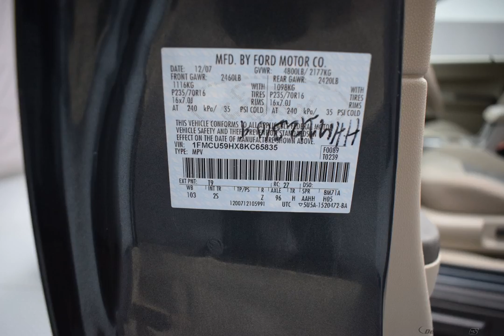2008 Gray Ford Escape 4D Sport Utility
Used 2008 Gray Ford Escape 4D Sport Utility Hybrid